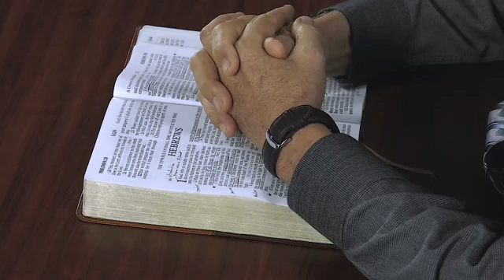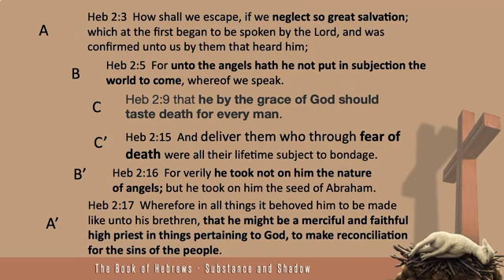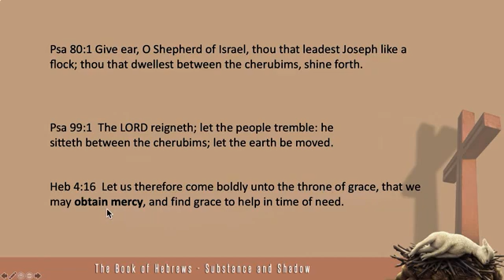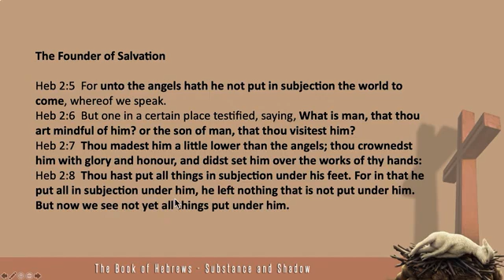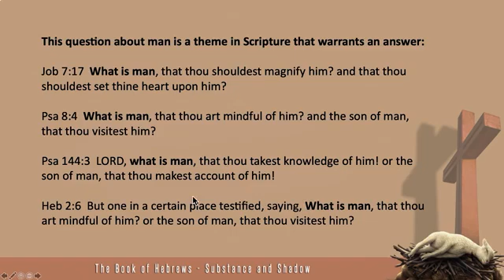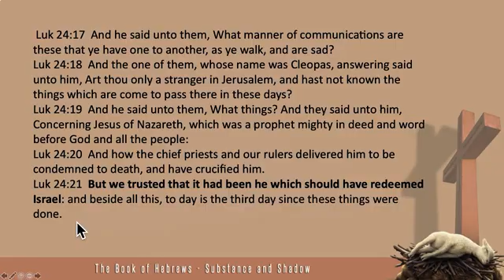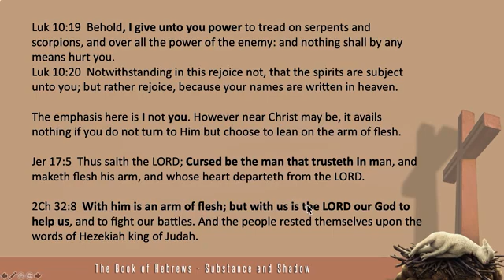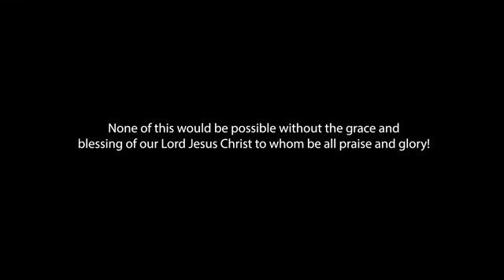Book Of Hebrews - Chapter 2 Perfect Through Suffering by Walter Veith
In chapter 2 the grand theme of salvation is addressed.

Salvation is much to be desired but its requirements cut across the natural inclinations of the heart. In order for salvation to be efficacious, it seeks the surrender of the heart but the natural heart twists and turns to evade its claims.

In this chapter Paul addresses this important subject and lays the foundation upon which this theme is to unfold.

Comments, subscriptions, likes and rumbles are welcome on our channels:
The Loud Cry on Rumble: